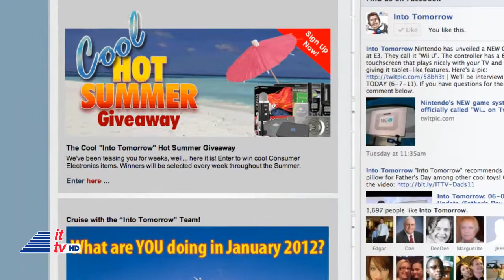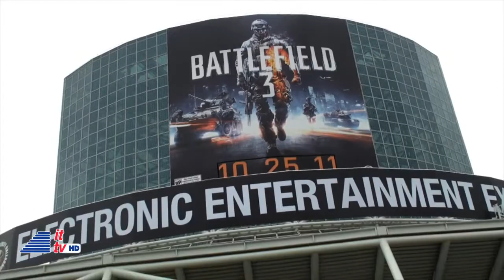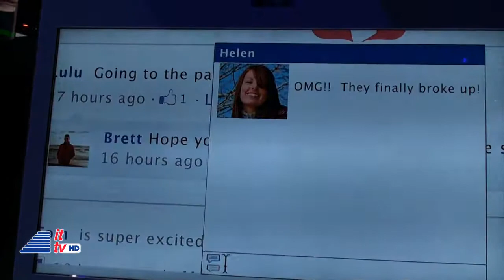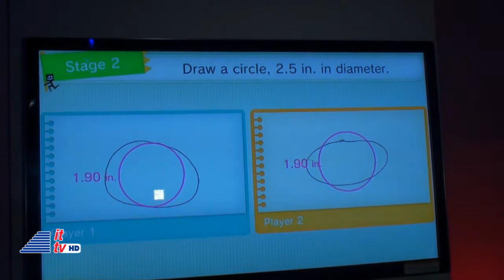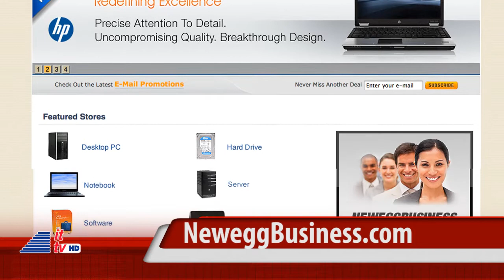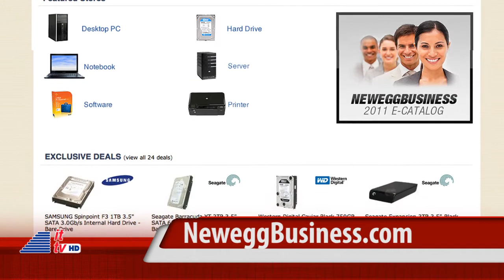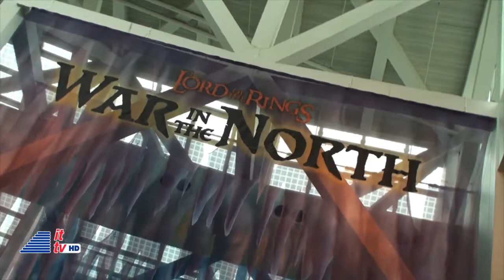Into Tomorrow @ E3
Into Tomorrow brings you some of the excitement of product announcements and new games from the 2011 Electronic Entertainment Expo (E3) in Los Angeles, CA.

Products include: Nintendo Wii U, Sony PlayStation Vita, Mad Catz Xbox 360 Tritton Gaming Headset and more.